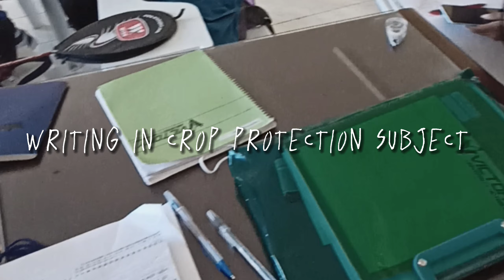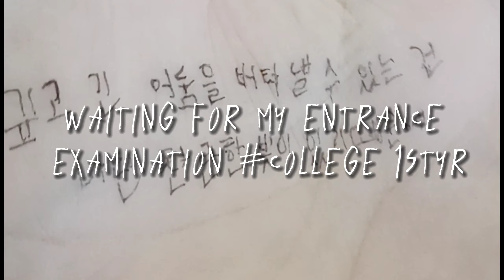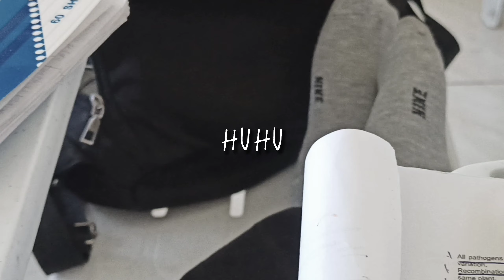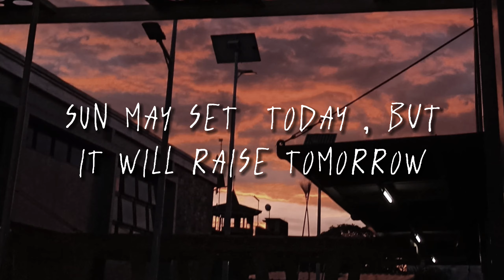Memories to Treasure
this video is for important use only